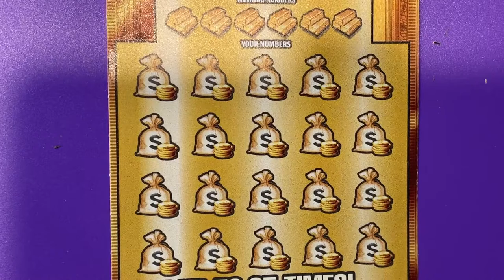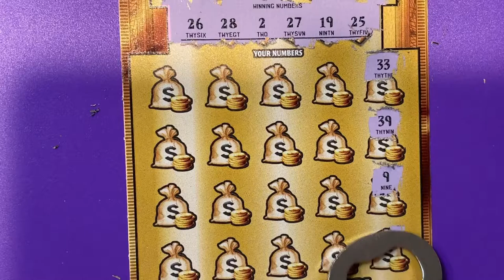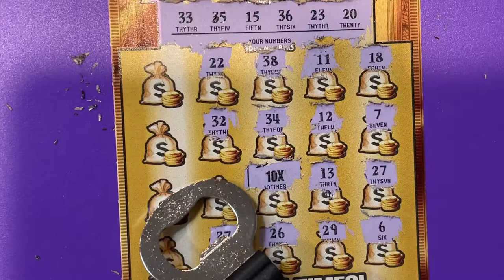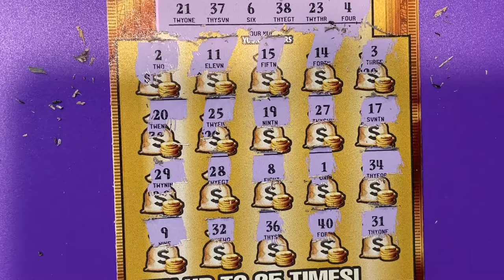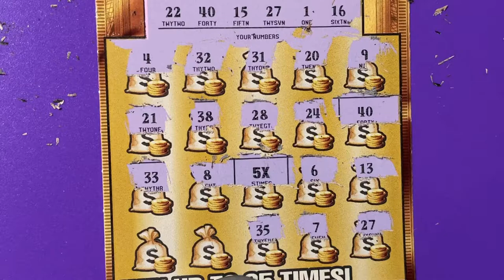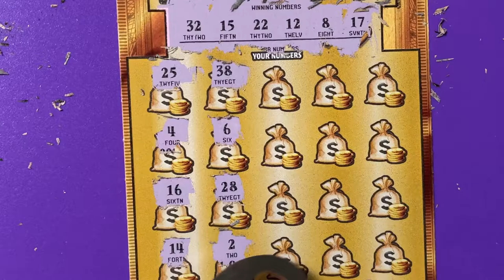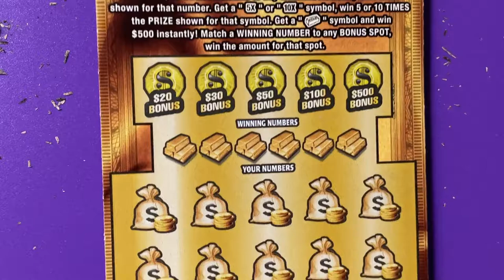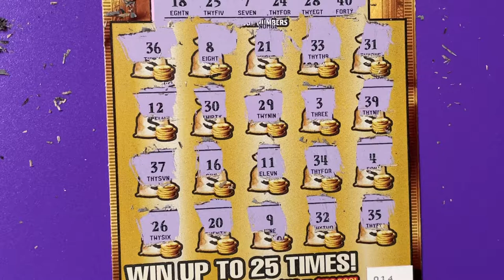Gold Rush Ltd, Full Book (Part 2)